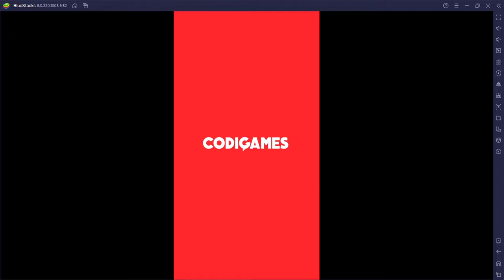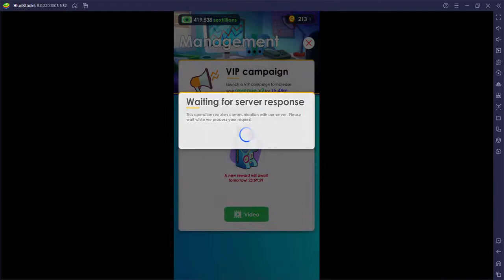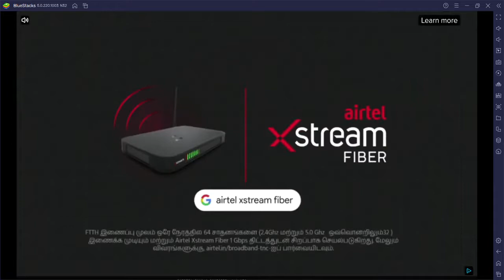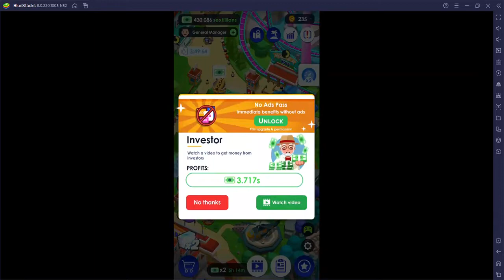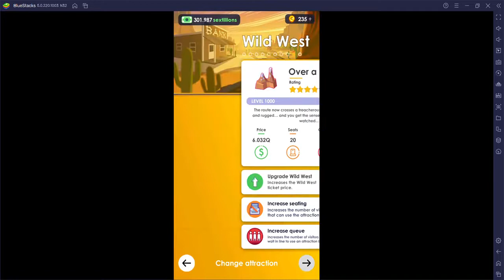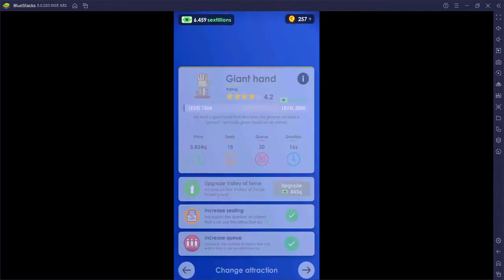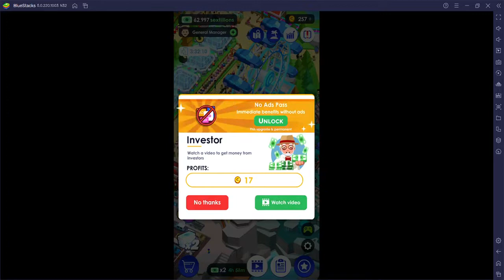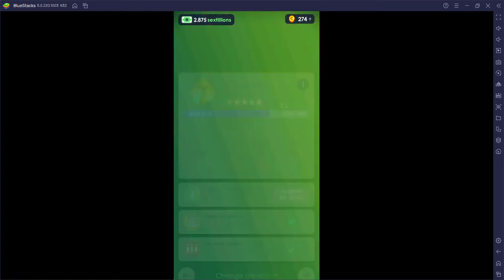Idle Theme Park Tycoon PC #9- Increasing the profit by spending all game money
I spent all of my hardworked game money. But, it made a huge impact on the profit. I rushed Cretaceous park from level 700 to 900 and Wild West from level 900 to 1000 and Space World from level 1000 to 1250 and other rides. The amount delivered by John increased from 10.378s to a shocking amount of 63.987s due to the huge impact made by the Cretaceous Park